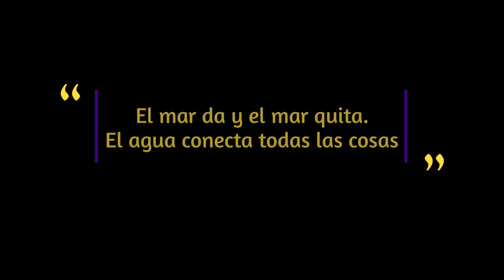brasil 2023 primera parte